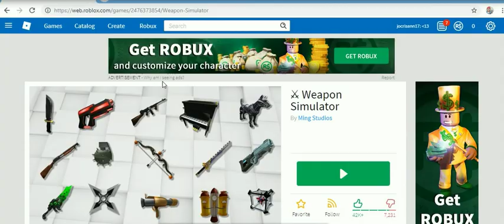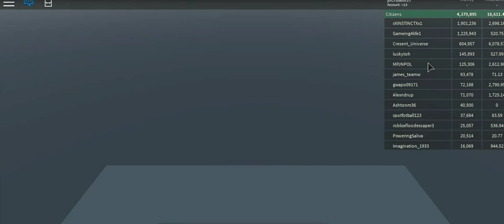roblox -30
cristhanlife vblogs

AND

 jocrisann17 roblox